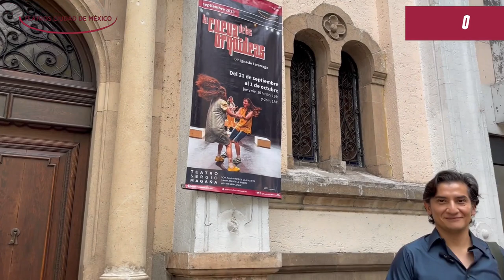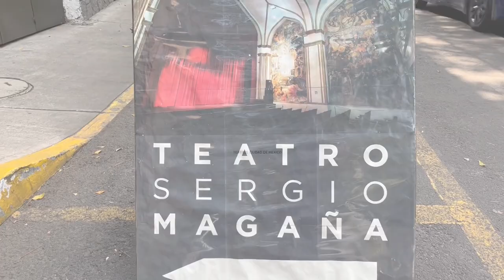IRREAL, un lugar para nuestros deseos en el no lugar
En este RumboAlEstreno, platicamos con Felipe Rodríguez, dramaturgo y co-director de ‘IRREAL, un lugar para nuestros deseos en el no lugar’ de @teatrodelossotanos, que inicia temporada en el Teatro Sergio Magaña.
¡Te invitamos a explorar el mundo de los deseos!